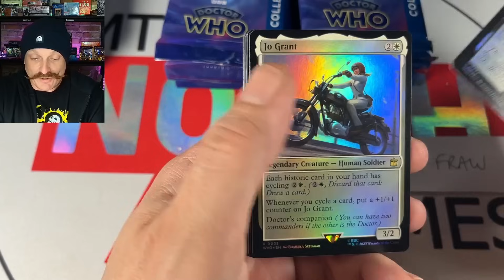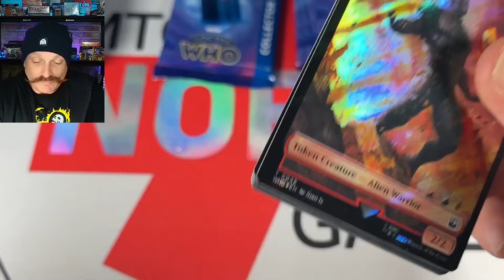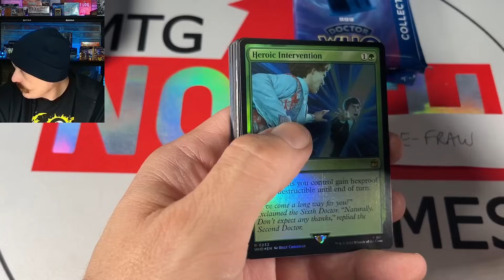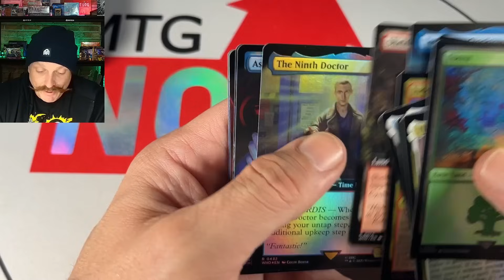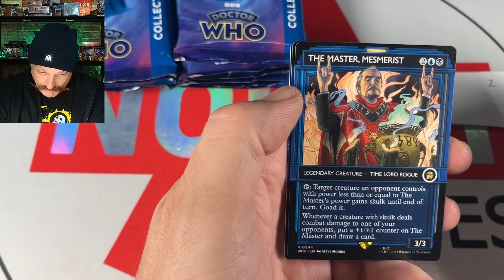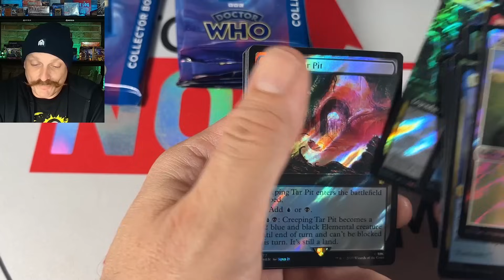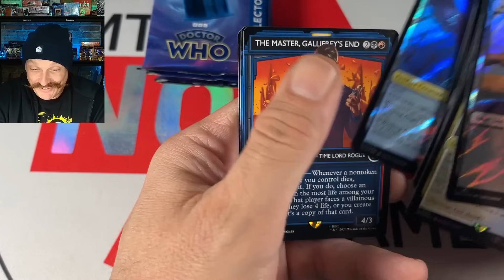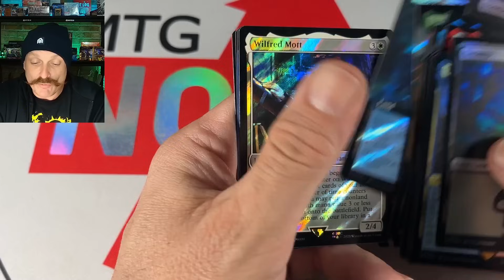Doctor Who Release Day! DOUBLE MTG Collector Box Opening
Our Mailing Address:
N7A 4C7